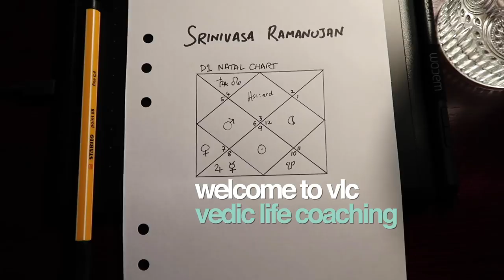Masters of Starlight // Coffee with... Srinivasa Ramanujan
Recorded on the evening of 2 August 2021.